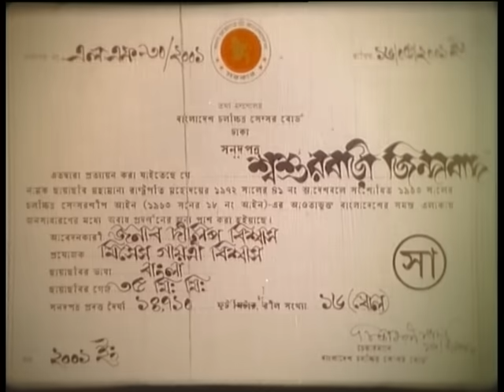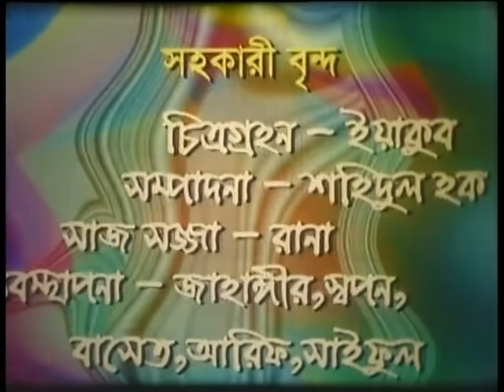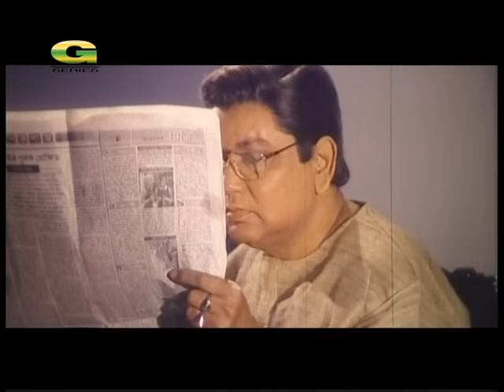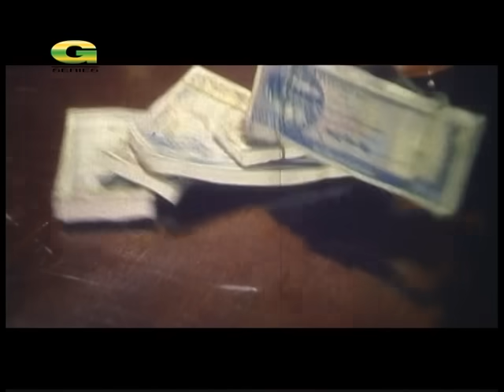Shoshurbari Zindabad | শ্বশুরবাড়ি জিন্দাবাদ || Reaz | Shabnur | Misa Sawdagar | A.T.M. Shamsuzzaman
Movie : Shoshurbari Zindabad  (শ্বশুরবাড়ি জিন্দাবাদ)
Cast : Reaz, Shabnur, Misa Sawdagar, A.T.M. Shamsuzzaman, Bulbul Ahmed, Dolly Johur, Rina Khan, Prabir Mitra, Amol Bose,
Director : Debashish Bishwas
Producer : Geeti Kothachitro
Story, Dialogue, Script : Deelip Bishwas
Language : Bangla
Label : G Series